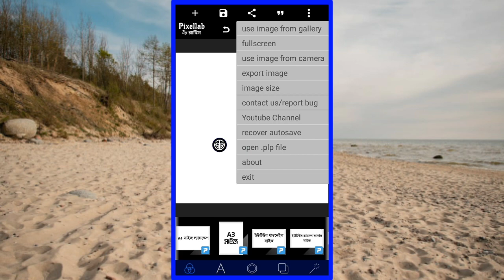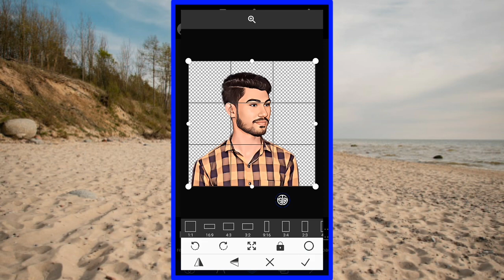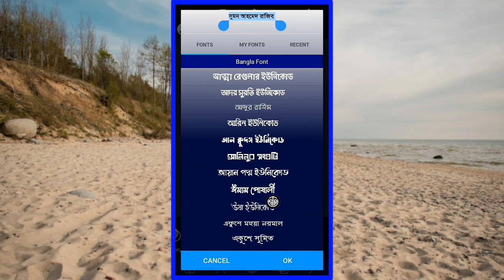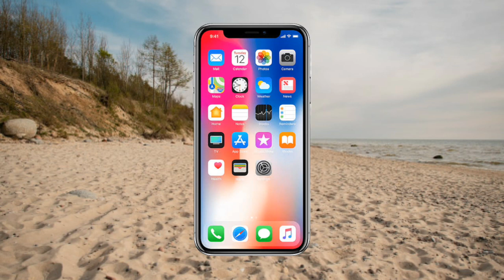ঈদুল আযহার পোস্টার ডিজাইন || Eid Ul Adha Poster Design || Plp File